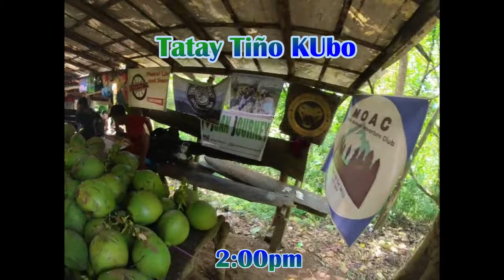Malarayat Mountain Range Traverse, Mt. Malipunyo to Mt. Manabu Full Trail... / MALTRAV .Panganay...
Malarayat Mountain Range Traverse Full Trail.
Entry point: Brgy. Talisay, Lipa
Exit point: Sta. Cruz, Sto. Tomas Batangas
Elevation: 1005 MASL+ (Mt. Malipunyo)
Elevation: 760 MASL (Mt. Manabu)
Specs: Major climb, Difficulty 6/9, Trail class 2-3

Special Thanks to LakadCaRin for organizing this event, click the link below for more info and reservation: